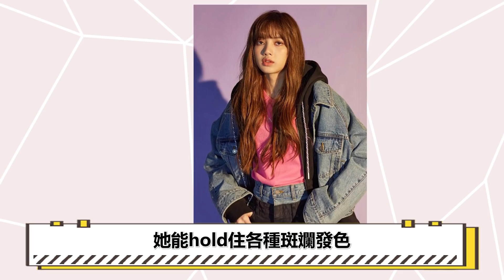明星們到底可以有多瘦？徐仁國狂甩24kg，金鍾雲比例驚人，lisa簡直不敢想像#圈內小師姐#徐仁國#藝聲#銀赫#厲旭#lisa#宣美#泫雅#全智賢#鄭秀晶#申東熙#Jennie#BLACKPINK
2023年必追的高質量韓劇！朴敘俊韓素希、李敏鎬孔孝真驚喜合作，《阿斯達年代記》、《Sweet Home》等熱劇迎來第二季！
明星們到底可以有多瘦？徐仁國狂甩24kg，金鍾雲比例驚人，lisa簡直不敢想像，全智賢身材完美